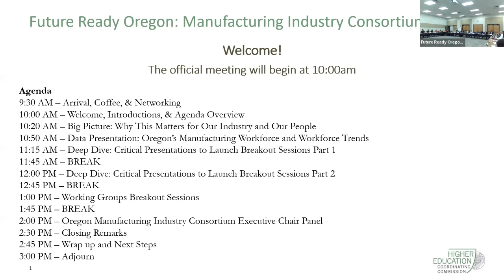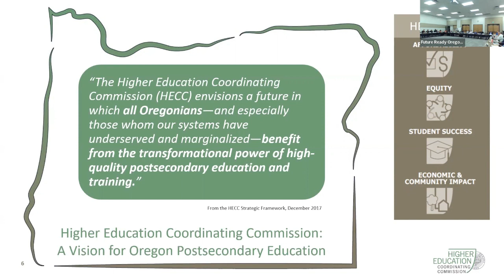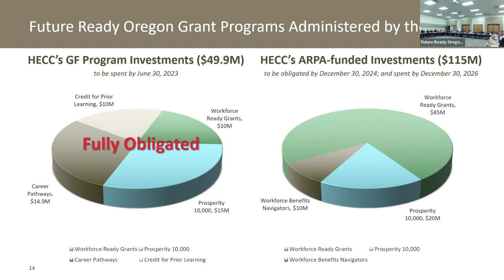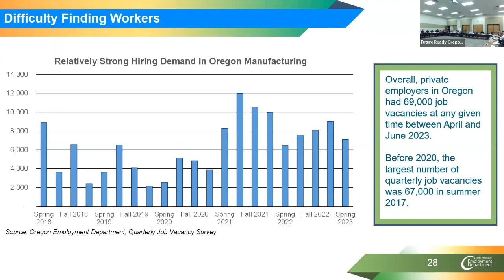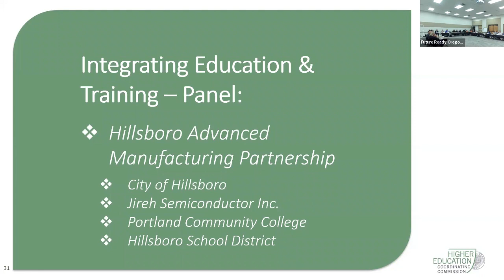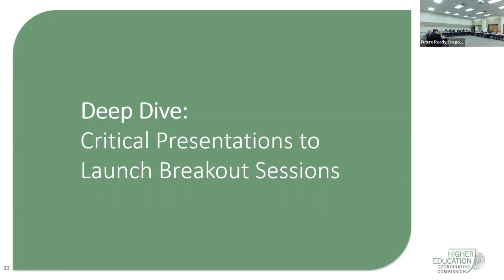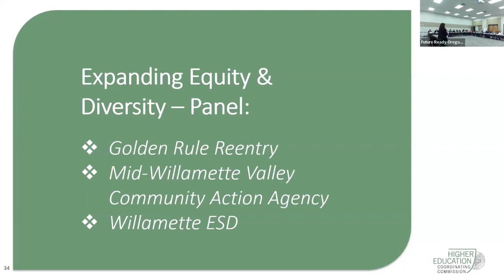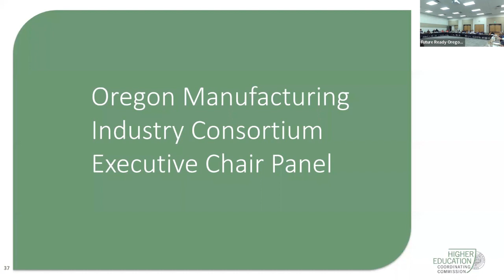Manufacturing Industry Consortium: Kick-Off Meeting, August 29, 2023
This is a recording of the Manufacturing Industry Consortium Kick-Off Public Meeting (part one), which was held on August 22, 2023, at A-dec.

Industry Consortia are a component of the historic Future Ready Oregon investment package. These three separate, statewide consortia represent the healthcare, manufacturing, and technology industry sectors. The purpose of each consortium is to establish strategic partnerships, develop structured processes to address mutual industry goals, identify industry-specific workforce needs in this state, develop recruitment strategies to increase equitable participation, and promote workforce development programs and activities in the priority industry sectors.

Alternative formats available upon request.